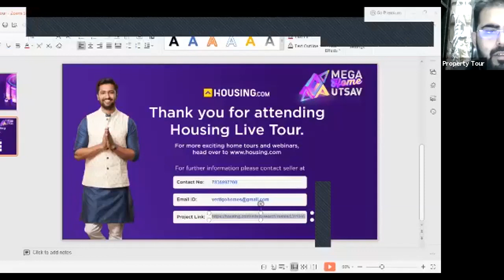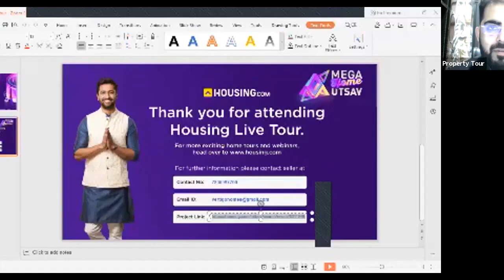Housing.com and Vertigo Homes webinar - 3 BHK Apartment.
Housing.com and Vertigo Homes Video tour and webinar for 3 BHK Apartment located at Sector 1, Greater Noida West, Noida Extension, Greater Noida..